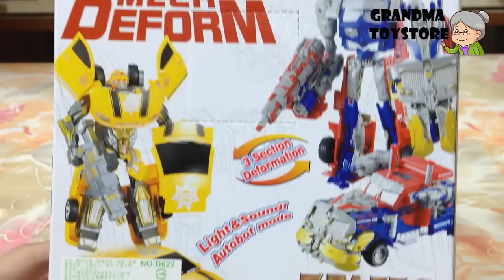Unboxing TOYS Review/Demos - Optimist Prime Transformer dinosaurs with tail sword battles megatron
Grandma toystore brings to you the unboxing demo/review of Optimist Prime Transformer dinosaurs with tail sword battles megatron.  Watch as Optimus and Megatron battles it out to save humanity and earth.